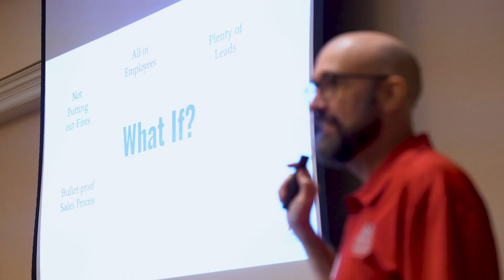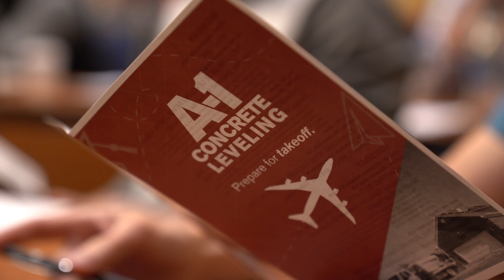Meet Dale - Director of Marketing and Communications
With over thirty years in the marketing and design industry, Dale brings a wealth of experience to A-1. His expertise, as A-1's Director of Marketing and Communications, helps deliver a consistent message to our customers across the U.S. He helps A-1 franchisees with business development and efficiency, marketing strategies, advertising campaign development, and systems to better track ROI and customer satisfaction. He has a BFA in Graphic Design from the University of Akron.